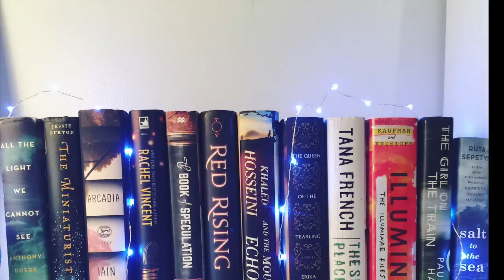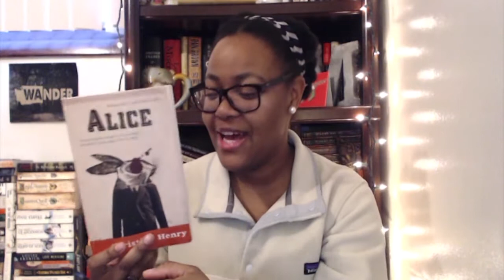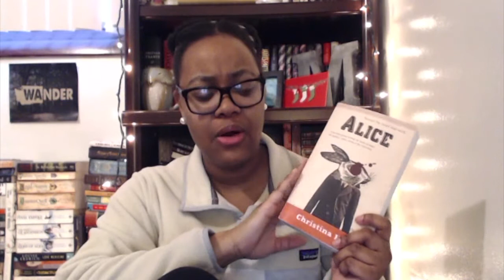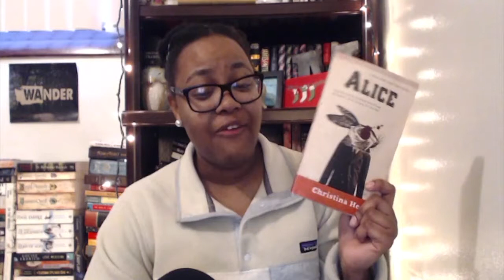Review: Alice by Christina Henry (Spoiler-free)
Hey, Cozy Readers. Hope you guys enjoy my review of Alice!